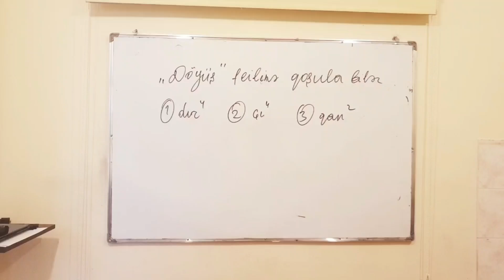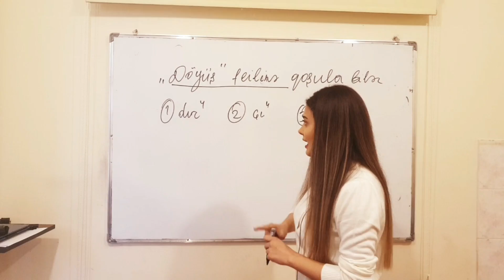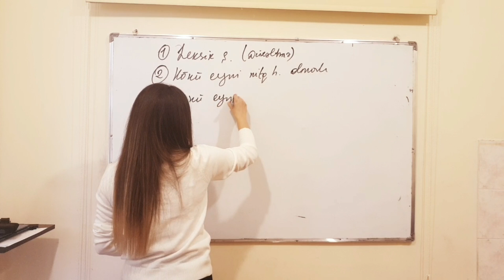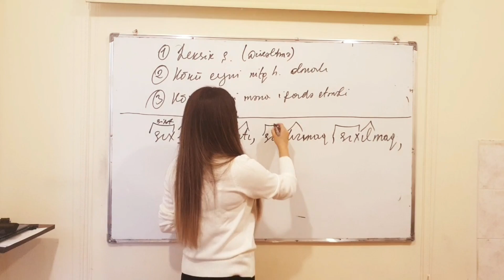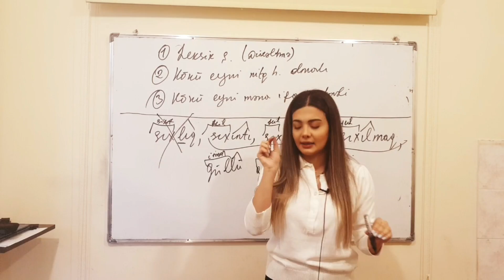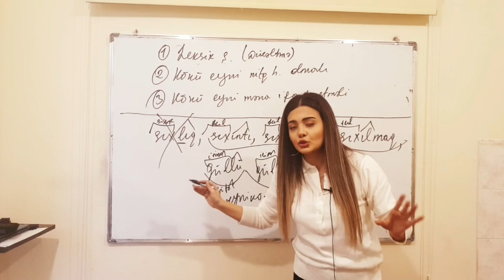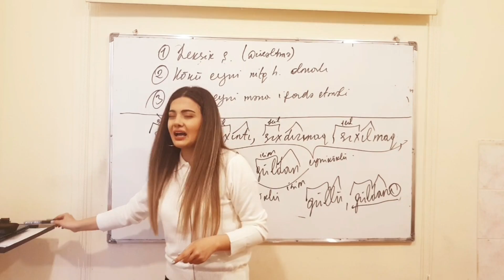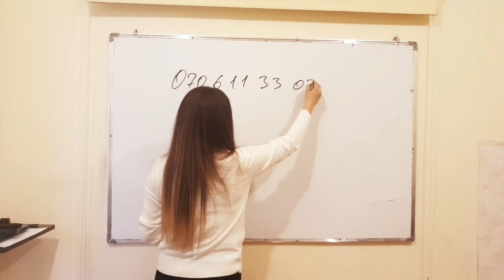Azərbaycan dili dərsi ən sadə izahla.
Kanalımızda Müəllimlərin İşə Qəbulu(MİQ) və Sertifikasiyaya hazırlıq üzrə Ödənişsiz dərslər paylaşılır.Dərslərdən faydalanmaq üçün Kanala abunə OLub bildirişləri aktiv etməyiniz kifayət edir.Kanalı öz yaxınlarınız ilə paylaşınki daha çox insan faydalansın.

Əlaqə üçün ⤵️⤵️